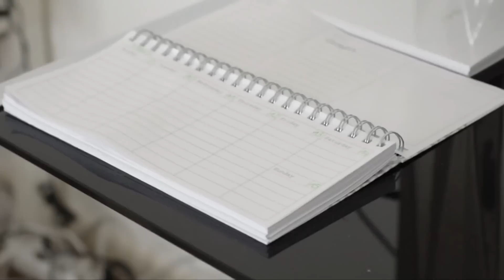Mon Appartement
Partie réservée aux Curieuses !

Vous faites bcp d'achats sur Internet ? Je vous conseille ce site pour pouvoir gagner de l'argent en plus

Vous pouvez également me poser toutes vos questions sur mon Ask, je réponds rapidement

Cheveux Longs ? Mes 10 Conseils !